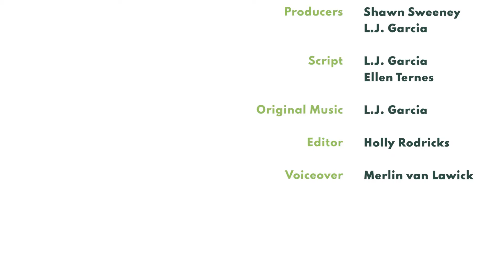AN INSPIRING STORY! Perrine's Tchimpounga Sanctuary Story of Hope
*JGI does not endorse handling or close proximity to wildlife. This represents a sanctuary context with trained professionals.*

Compassionate Perrine was rescued from the illegal wildlife trade by both the Jane Goodall Institute's Tchimpounga sanctuary staff and our partners with PALF (Wildlife Law Enforcement Project). She was in critical condition and needed urgent care. Thankfully, JGI caregivers nursed her back to health and soon she was able to be introduced to other chimpanzees around her age. Today Perrine loves to explore the sanctuary grounds and spend time with her friends.

Get to know Perrine's story and become (or gift) a Chimpanzee Guardian to support her care